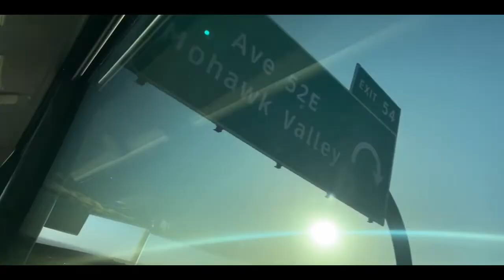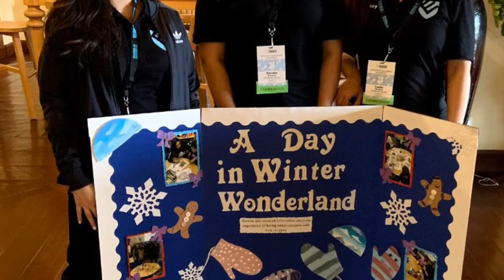Educators Rising State Conference | Gila Ridge High School